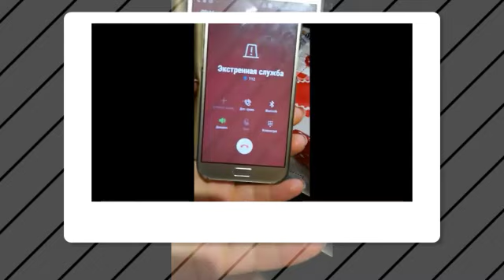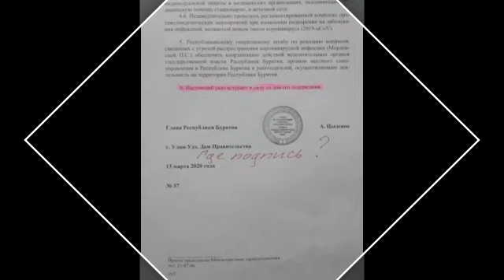23 ноября 2020 г.